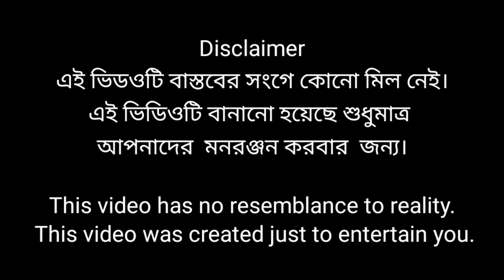বাংলা ফানি ভিডিও সফিকের চালাকি 3। সফিকের চালাকি 3।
Bangla Funny Video Sofiker Chalaki 3
Bengali New Drama 2021
Bangla Hassokoutuk Sofiker Chalaki 3
Bangla Top comedian
Bengali New Funny Video 2021

Actor by Sofik sk, Riyaj kobiraj, Bishu kobiraj, Yasin mondal, Sraboni khatun, Salma khatun.